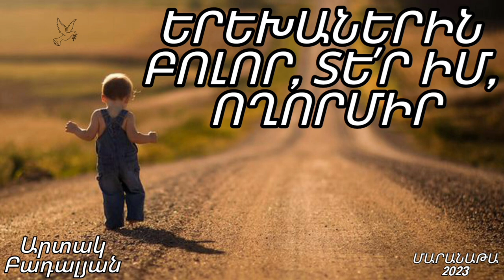Արտակ Բադալյան ֊ Երեխաներին բոլոր, Տե՛ր իմ, ողորմիր/Artak Badalyan- Erexanerin bolor Ter im voxormir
Hogevor Erger 2023
Artak Badalyan - erexanerin bolor Ter im voxormir/Արտակ Բադալյան հոգևոր երգեր